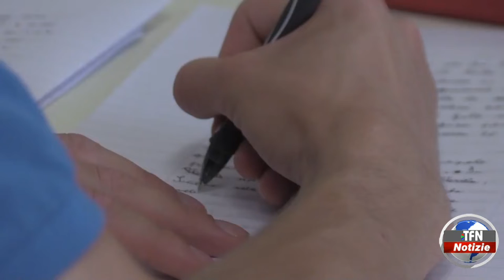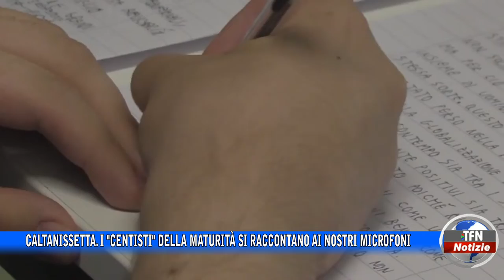Caltanissetta. I "centisti" della maturità si raccontano ai nostri microfoni